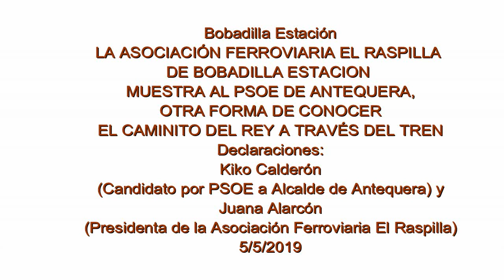Bobadilla Est Asociación Ferroviaria El Raspilla y PSOE Antequera Viaje Al Chorro en tren 5 05 2019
Bobadilla Estación (5/5 /2019)
LA ASOCIACIÓN FERROVIARIA EL RASPILLA DE BOBADILLA ESTACIÓN, MUESTRA AL PSOE DE ANTEQUERA, OTRA FORMA DE CONOCER EL CAMINITO DEL REY A TRAVES DEL TREN.
Declaraciones de KiKo Calderón (Candidato a Alcalde de Antequera)
Y Juana Alarcón (Presidenta de la Asociación Cultural Ferroviaria el Raspilla).